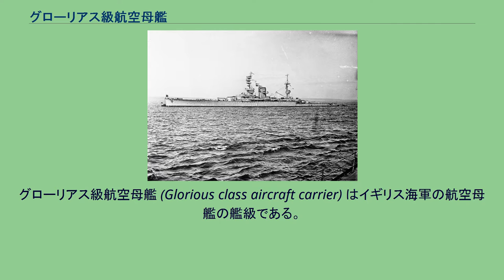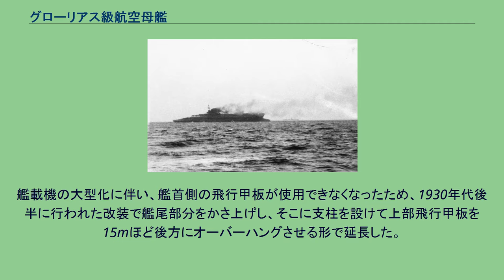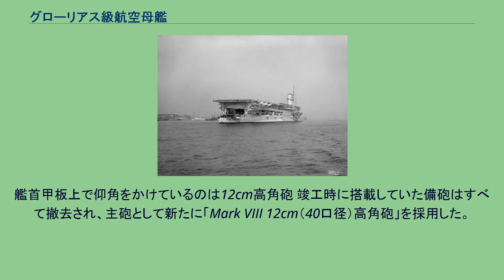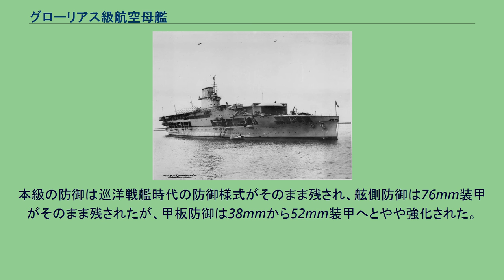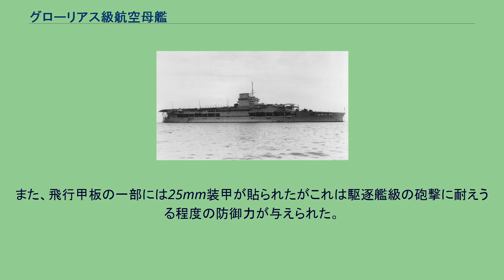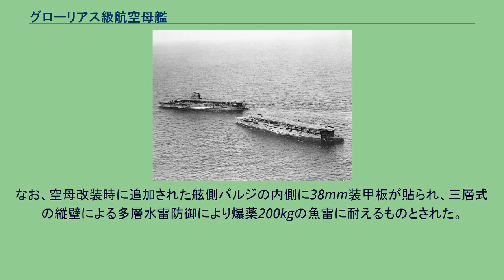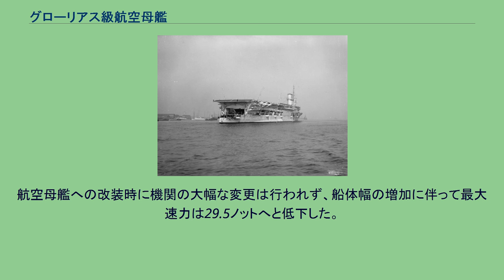グローリアス級航空母艦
グローリアス級航空母艦 (Glorious class aircraft carrier) はイギリス海軍の航空母艦の艦級である。
当初は大型軽巡洋艦として就役したが、第一次世界大戦後に航空母艦に改造された。
グローリアス級の武装と装甲配置図 1916年12月に撮られた竣工時の「カレイジャス」。
本級はイギリス海軍の第一次世界大戦時の戦時艦隊整備計画により建造されたクラスである。
フィッシャー提督が計画した、バルト海から侵攻する上陸作戦に投入可能とするべく、19,000トン台の小型の船体は喫水を浅く設計され、新設計の38.1cm（42口径）連装砲塔を前後に1基ずつ搭載する高速モニターとも呼ぶべき艦であった。
しかし、戦争は本級が活躍することも無く終結し、本級は役割を失ってしまった。
大戦後、イギリス海軍は本級を扱いかねていた。
32ノットの高速と38.1cmの巨砲は確かに高性能ではあったが、舷側：76mm、甲板：38mmという装甲は既存の巡洋戦艦よりも防御力で劣り、更に射程が延伸する大戦後の砲戦において、38.1cm砲4門という門数は公算砲撃が行いにくい門数であった。
そこで、戦力的価値の低下したグローリアス級は主砲を撤去して純粋な航空母艦として改造された。
航空母艦となった「グローリアス」。
側面の棒状のものは着艦機の転落防止用のパリセイド 本級の航空母艦への改装において手本となったのは、先に改装された姉妹艦「フューリアス」の改装実績である。
外観上で特徴的なのがフューリアスから取り入れられた「多段式飛行甲板」である。
イギリス海軍は、初期のイギリス空母の難点であった効果的な着艦装置を開発できなかった。
このため1926年からイギリス海軍では着艦制動装置の使用を禁止してしまった。
このため、着艦した艦載機を止めるために人員による制動を必要とした。
そして着艦には飛行甲板の全スペースを使用するためにパリセイド（Palisaid）と呼ばれる転落防止のための柵を飛行甲板の周りに立てる始末であった。
着艦制動装置のない空母へ着艦するには、飛行甲板の全スペースを使用しなければならない。
この欠点を解決する手段として、艦首に発艦専用の飛行甲板を設け、艦中央部から二段目の格納庫分だけ嵩上げして着艦専用の飛行甲板を設置した。
これにより、一段高い上部飛行甲板で着艦作業を行いつつ、艦首飛行甲板からは小型で軽量な艦上戦闘機程度ならば発艦作業が行えた。
ただし艦上爆撃機・艦上攻撃機クラスの航空機は、従来通り面積の広い上部飛行甲板で発艦することが必要であった。
また、艦載機数の少なさも難点の一つであったが、格納庫が二階建てとなった事により搭載機は改装前の10機から36機へと大幅に増えた。
なお、格納庫の高さは1階・2階ともに4.6mであったが、艦載機の分解格納と折りたたみ機構の開発により水上機の搭載が可能となっており、水上機は艦尾からクレーンにより昇降して運用された。
1930年代に撮られた本級（左側）と姉妹艦「フューリアス」。
この成功に気をよくしたイギリス海軍は、グローリアス級の改装にも同様のシステムを取り入れたのである。
また、先に竣工した「イーグル(初代)」や「ハーミーズ(初代)」で成功を見た、艦橋構造と一体化した煙突も取り入れた。
それに伴い、従来は三脚檣を採用していたのを、トップヘビー対策に簡素な単脚檣へと改めた。
また、大型軽巡洋艦時の細すぎる船体形状からくる横揺れ解消のため、艦体へ浮力用バルジを追加した。
本級は改装後は有力な航空母艦であった。
しかし、次第に航空機が大型化すると艦首甲板から発艦できる艦載機が無くなってしまった。
そのため、艦首甲板への格納庫ハッチを閉鎖して上部の飛行甲板を使用するしかなくなってしまった。
一方、空母の着艦制動装置は開発と進化が進んでいた。
有効な鋼索横張り式着艦装置がフランス・シュナイダー社で開発され、これを導入したアメリカは改良を加えて横索式着艦装置を実用化した。
イギリス海軍はこれを輸入し、1931年にはカレイジャスに英空母初の横索式着艦装置Mk1を装備した。
また、艦載機の大型化に伴う滑走距離の問題は1935年～1936年頃に開発された空気圧式カタパルトを並列配置で2基を装備する事により解決され、新型機でも有効に運用できることとなった。
このような状況から、本級は一線級航空母艦として第二次世界大戦をも戦う事となった。
1934年に撮られた「グローリアス」。
まだ艦尾の高さが低く...